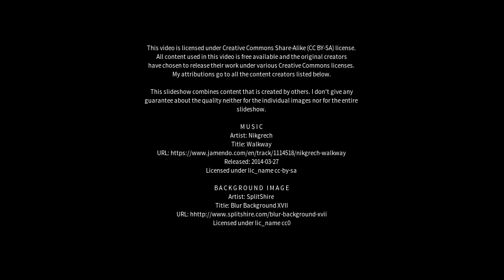Best places to visit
Best places to visit - Dharampuri (India) Best places to visit - Slideshows from all over the world - City trips, nature pictures, etc.